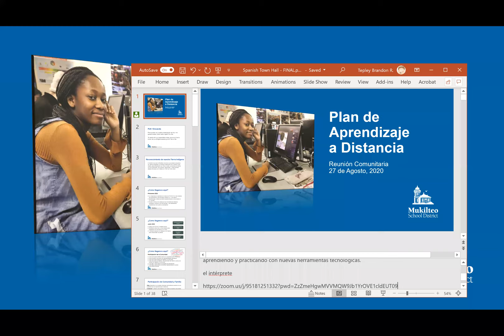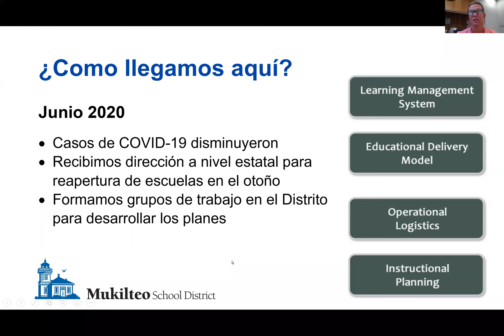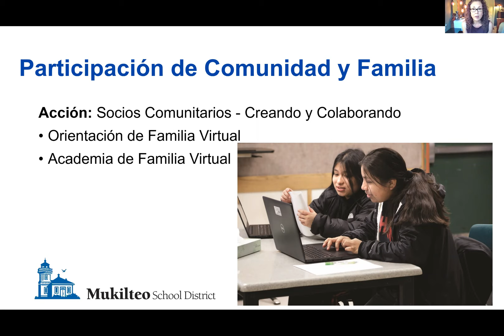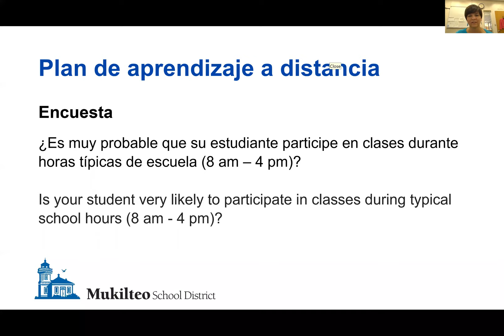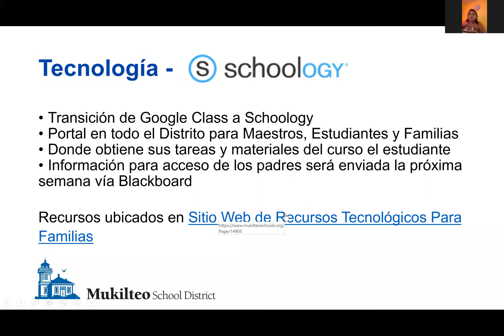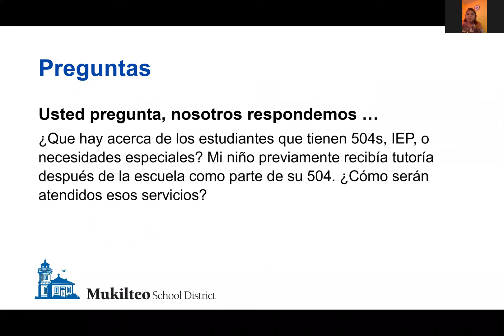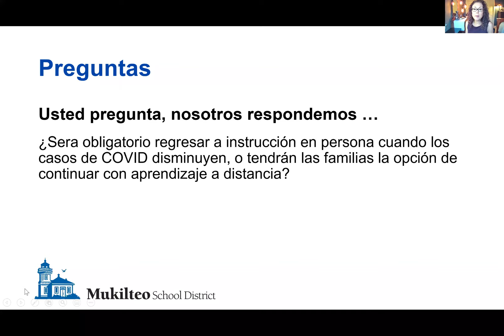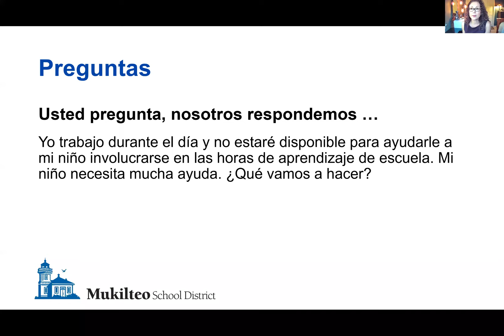Webinar familiar en Español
El superintendente de distrito y los presentadores del personal comparten información sobre cómo funcionará el aprendizaje a distancia en el otoño de 2020.